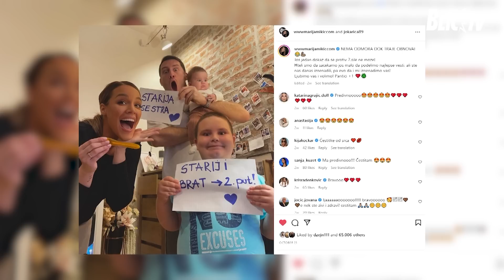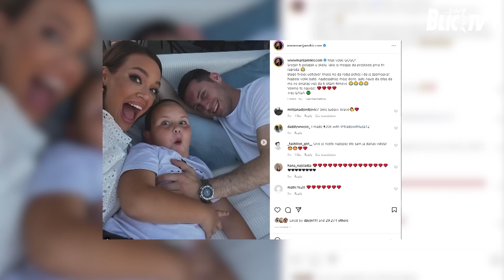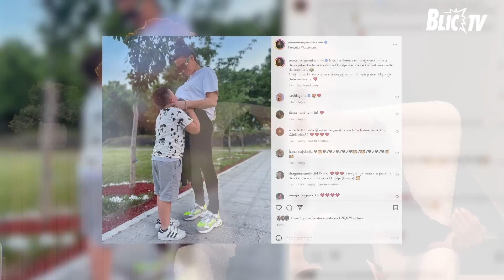“JAVNO ĆU DA KAŽEM”: Šta je to Marija Mikić imala da kaže o svojoj ulozi maćehe, sinu svog verenika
Emisija: Blic žena studio, ep6.

Vaš partner ima dete iz prethodnog braka, vi postajete maćeha ili očuh. Izazovno? Odgovorno? Kompleksno? I te kako, ali i jako lepo. Gosti Jelene Isaković: psihijatar Aleksandar Misojčić, pevačica Marija Mikić, koja je maćeha jednom dečaku, i Srna Lango, glumica koja ima sina iz prvog braka, u drugom braku sa Irfanom Mensurom dobila je drugog sina, dok Irfan iz prvog braka takođe ima sina.